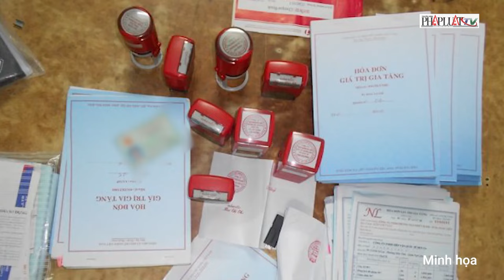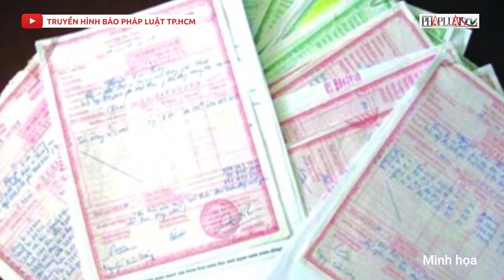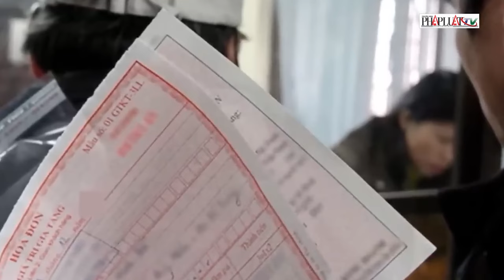Cựu Giám đốc công an Đỗ Hữu Ca đã có mặt tại tòa - PLO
Gần 8h, xe chở các bị cáo liên quan đến vụ án, trong đó có cựu Giám đốc Công an Hải Phòng Đỗ Hữu Ca đã có mặt tại TAND tỉnh Quảng Ninh. Sáng 10-4, TAND tỉnh Quảng Ninh mở phiên tòa xét xử sơ thẩm vụ án hình sự mua bán hóa đơn, đưa - nhận hối lộ, lừa đảo chiếm đoạt tài sản đối với 13 bị cáo, trong đó có cựu giám đốc Công an Hải Phòng Đỗ Hữu Ca. Trong vụ án này, bị cáo Đỗ Hữu Ca, cựu Giám đốc Công an Hải Phòng bị đưa ra xét xử về tội lừa đảo chiếm đoạt tài sản